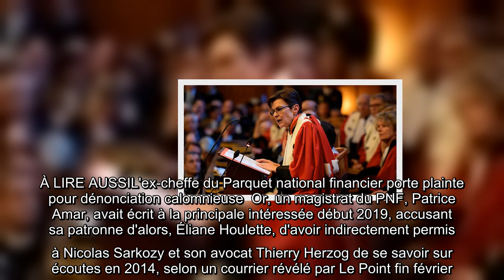Affaire des écoutes : une plainte pour parjure contre une haute magistrate